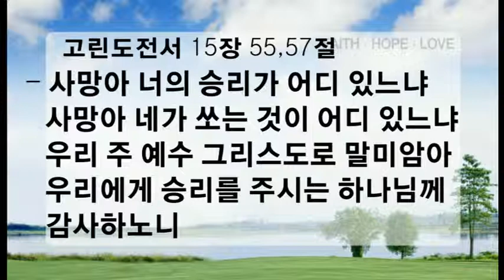신촌교회 주일설교 부활의 실체 2012년 4월 8일 요한복음 20:24~29